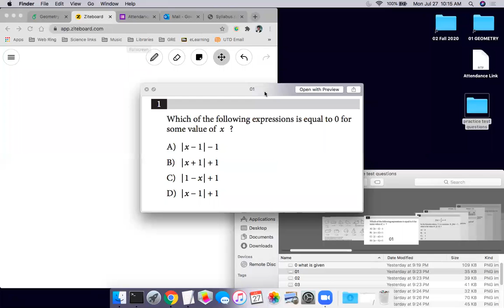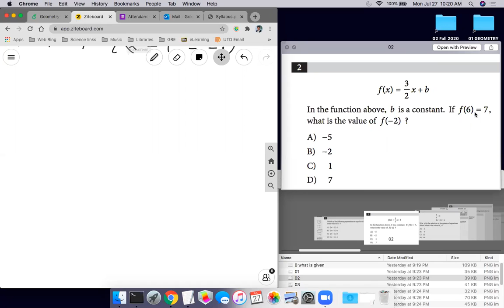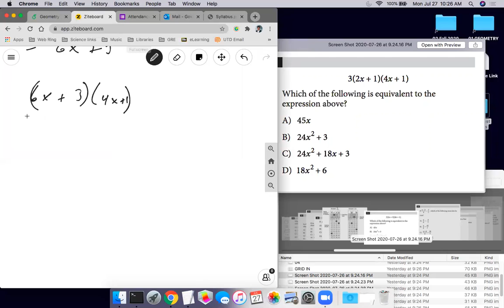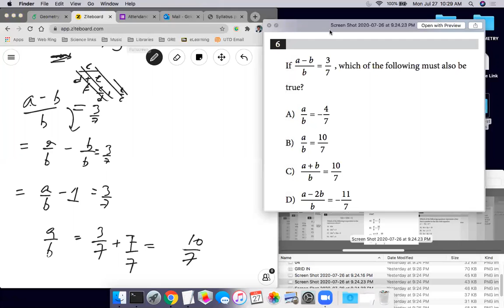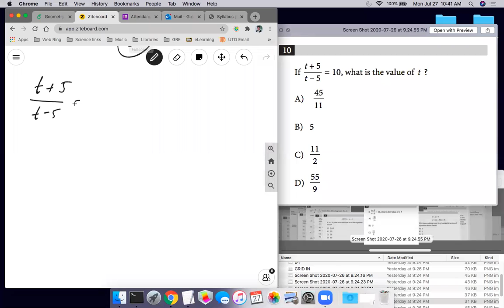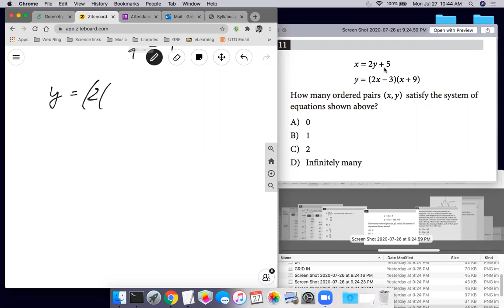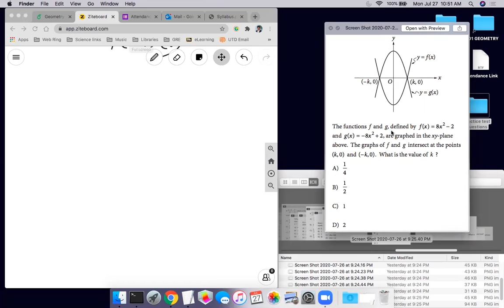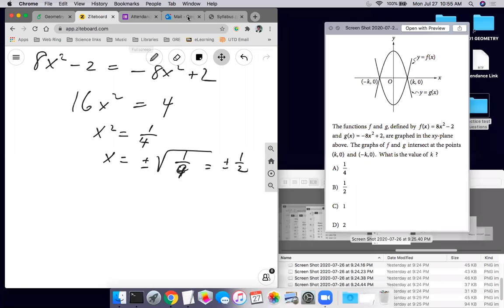Lecture 33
Course review (SAT Practice Problems)